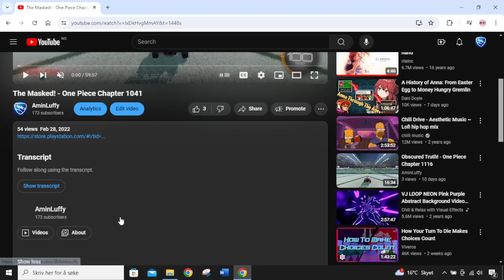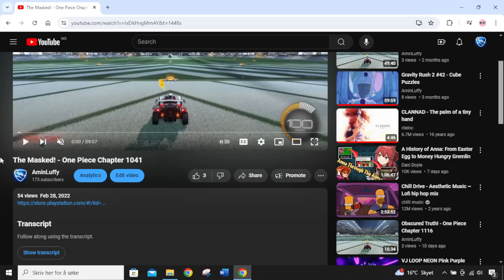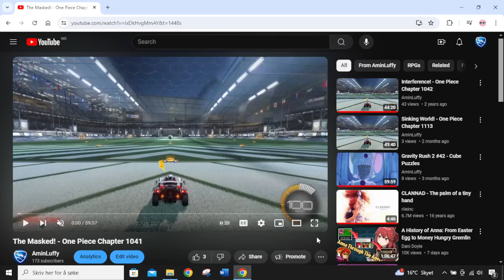The Announcement is Back! - One Piece Chapter 1119